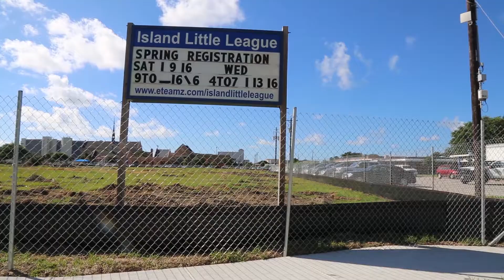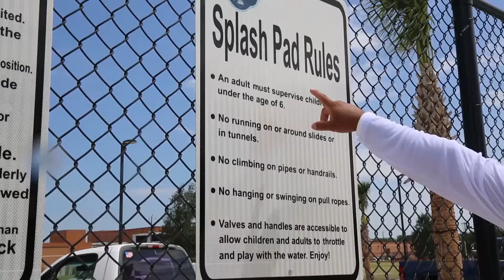State of the City/County 2017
2017 Galveston Regional Chamber of Commerce State of the City/County Breakfast.
Hear all the updates from County Judge Mark Henry, Galveston Mayor Jim Yarbrough and Galveston City Manager Brian Maxwell.